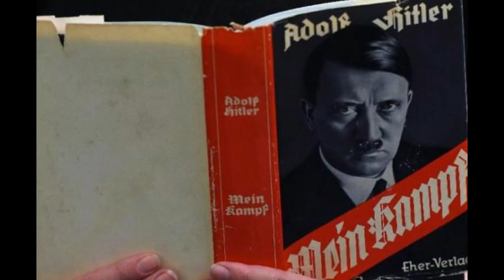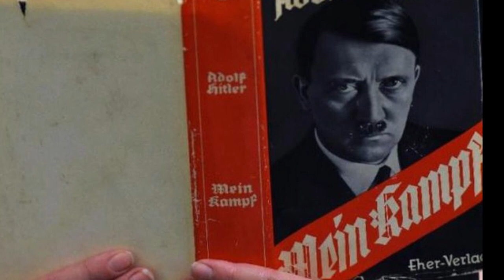[Part 1] Adolf Hitler : Kisah Perjalanan Hidup Sebelum Menjadi Kanselir Jerman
Dalam video ini, kami menjelajahi kisah inspiratif Adolf Hitler, dari masa-masa awalnya sebagai seniman amatir hingga akhirnya menjadi Kanselir Jerman. Anda akan mengetahui lebih lanjut tentang perjalanan hidupnya yang penuh tantangan, termasuk penolakan dari Akademi Seni Rupa Vienna, pengalaman di medan perang selama Perang Dunia Pertama, dan bagaimana ia mengembangkan keyakinan ekstrem nasionalis dan anti-Semit. Saksikan perjalanan Adolf Hitler yang mengejutkan ini dan bagaimana ia akhirnya mencapai jabatan Kanselir Jerman pada tahun 1933, membawa konsekuensi bersejarah yang mengubah dunia.